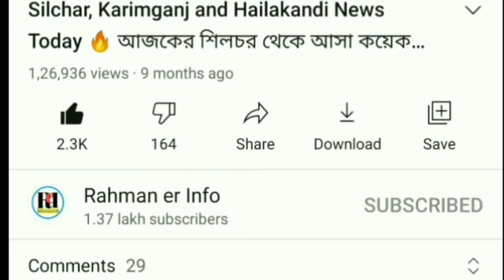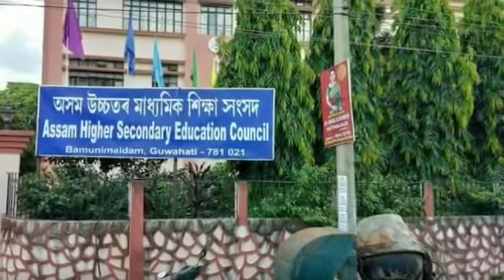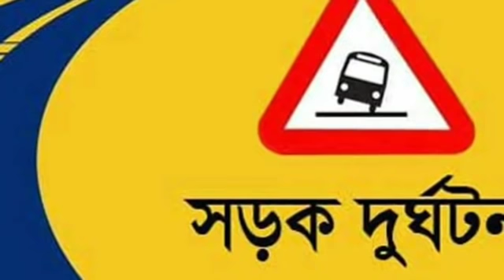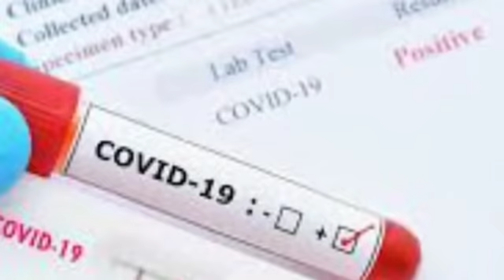১ জুলাই থেকে UNLOCK 3.0 | কি খোলা কি বন্ধ ? | HS/HSLC পরীক্ষার ফলাফল | আজকের সকালের বরাকের খবর